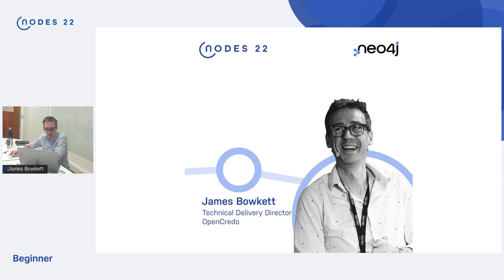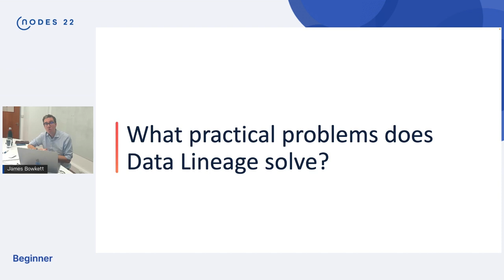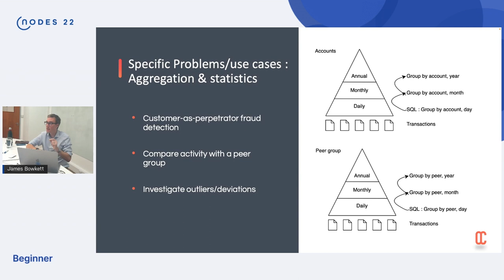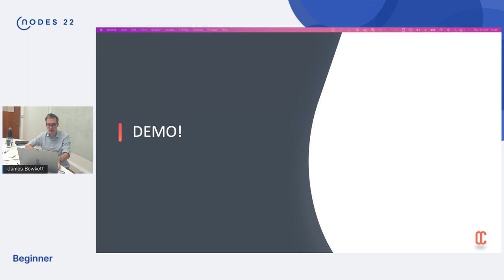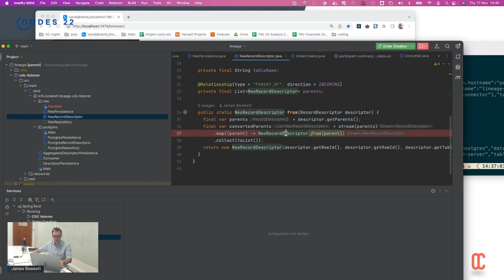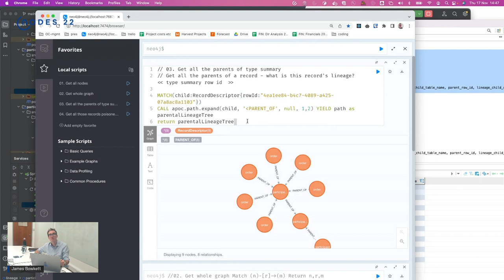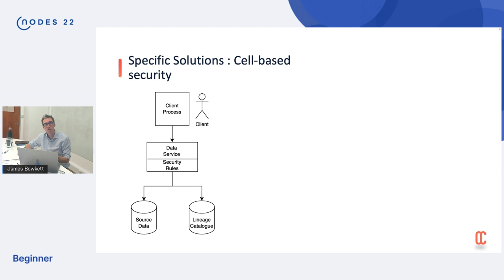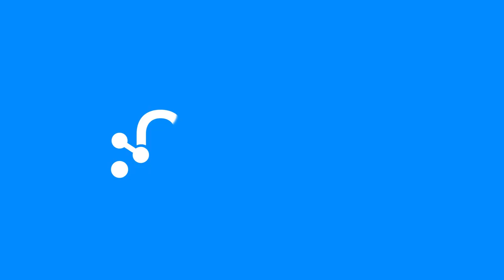091 Tracing Your Data's DNA - NODES2022 - James Bowkett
As data becomes ubiquitous and deeply interconnected, tracing where, who or which system that data comes from – its lineage – will create bigger problems and opportunities for us on the horizon:
• How can we trust this document/row of data? what is its lineage? where did it come from?
• If there is a problem with a piece of data, how do we recalculate and publish just the affected data and not the entire dataset?
• How can we apply modern engineering practices - such as blue-green deployments - to our data estate and data pipelines?

Furthermore, as our data estate becomes ever-more business-critical, it will be important to be able to secure that data from its source system all the way through the estate, using techniques such as field+row level security (aka cell-based security).

In this talk I will use live demos and coding examples to explore some techniques of how to create the data lineage graph of individual rows or documents using Change Data Capture (CDC) in source systems.  We will store the lineage graph within a graph Database to start with, then explore how other types of database could be used instead.  This will create a lineage catalogue that can be queried for all manner of use cases, such as incremental data batch operations, blue-green deployments and "cell-based security" of data fields.

    Speakers: James Bowkett
    Format: Full Session 30-45 min
    Level: Beginner
Topics
    Region: EMEA